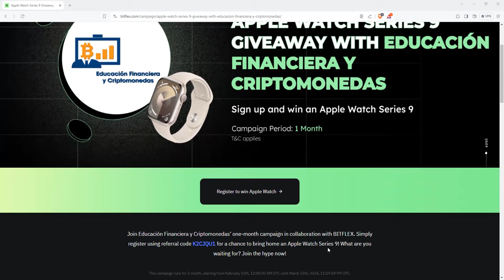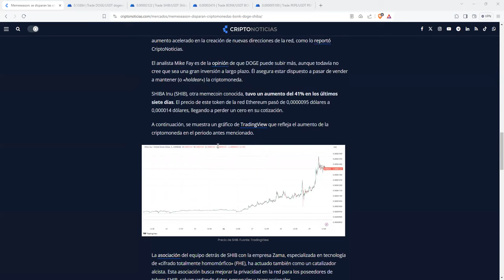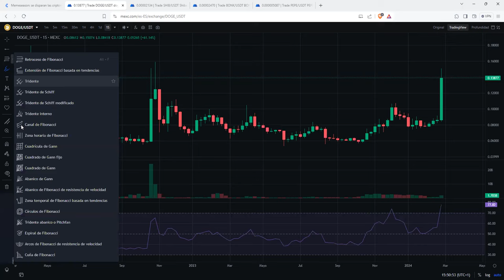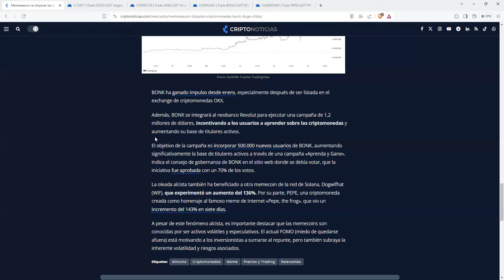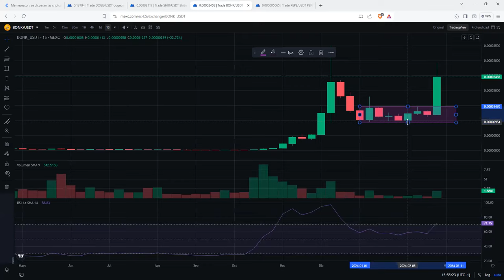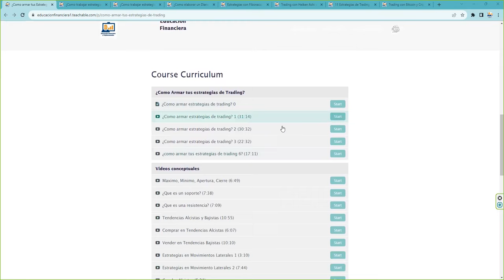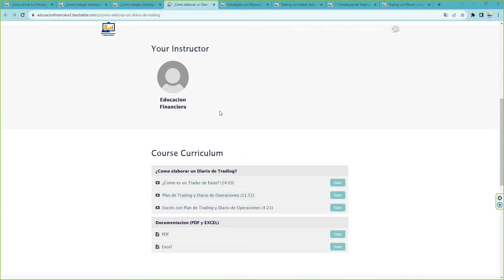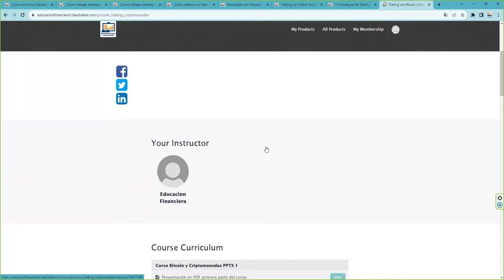Hay mucho FOMO El ciclo se repite bitcoin altcoins memecoins TODO VA "MU RAPIDO"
⭐ Canal educativo de youtube dedicado al análisis técnico y a las criptomonedas como Bitcoin o ethereum. Si quieres introducirte en este maravilloso mundo tu mejor inversión tiene que ser educarte primero para actuar después. En este canal de youtube encontrarás recursos sobre monedas digitales, desarrollos técnicos y análisis técnico.